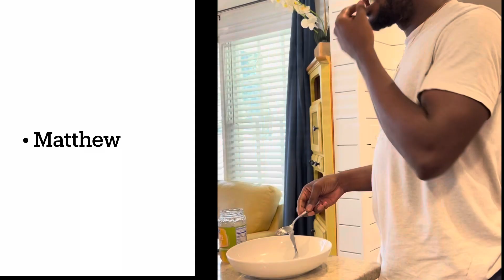Acts 3: 10